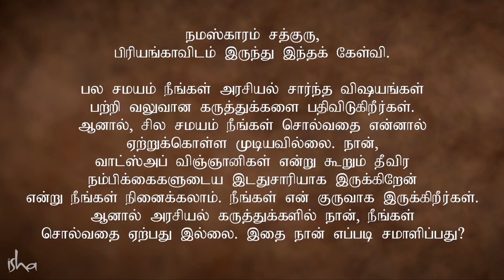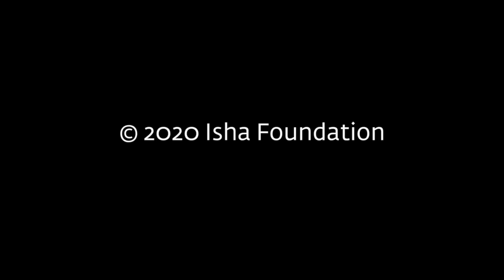நான் தீவிரமான இடதுசாரி.. உண்மையை போட்டு உடைத்த சத்குரு | I'm More Leftist Than You Think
Ever wondered about Sadhguru's political opinions or leanings? Get ready for Sadhguru's shocking revelations in this video!
சத்குருவின் அரசியல் சார்ந்த கருத்துகள் மற்றும் சாய்வுகள் குறித்து என்றேனும் யோசித்துள்ளீர்களா? தனது அரசியல் சார்புகள் குறித்து சத்குரு கூறும் உண்மைகள் இந்த வீடியோவில்.